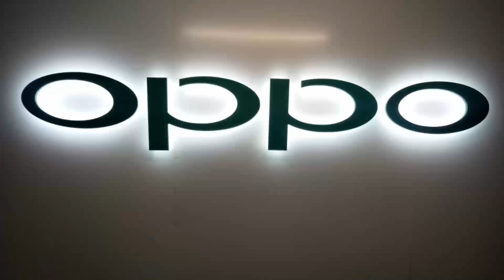Diwali Wishes To Trichy OPPOers